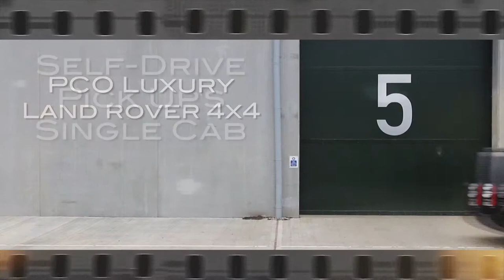Film Transport Reel Fast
Old Film Reel fast